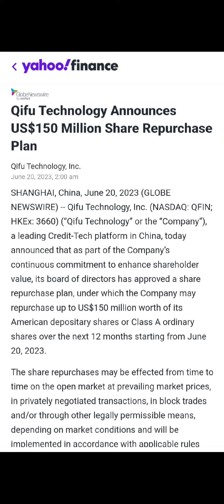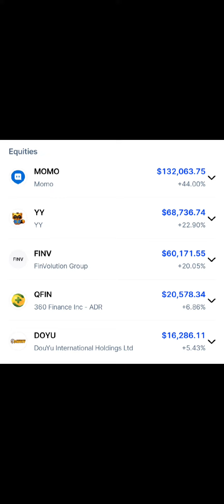Qifu Technology (digi 360) Announces US$150 Million Share Repurchase Plan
not investing advice.